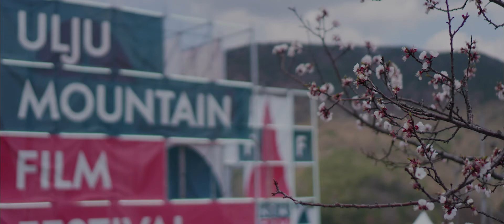봄의 영화제를 마무리합니다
제7회 울주세계산악영화제와 함께해주신 모든 분들께 감사합니다.

제7회 울주세계산악영화제​ 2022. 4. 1. 금 - 4. 10. 일
7th Ulju Mountain Film Festival 4/1/2021 Fri - 4/10/2021 Sun